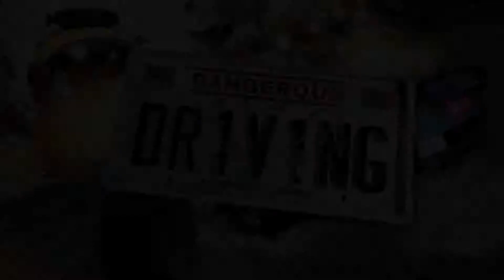Dangerous Driving Launch Trailer 危險駕駛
Dangerous Driving is a game about real driving. The sort of driving you want to do when no one else is looking. The sort of driving you'd love to do if only everyone else would get OUT OF THE DAMN WAY!

This game gives you the chance to live out that fantasy. To floor it in everyday cars, at high speeds, weaving in and out of traffic and slamming the other cars right off the road. It's about speed, driving skill and beautiful powerslides around epic corners.

Release Date : Available Now

I will find more latest and hottest trailers for you

我會繼續為你們找更多最新最令人熱切期待的預告片
謝謝支持